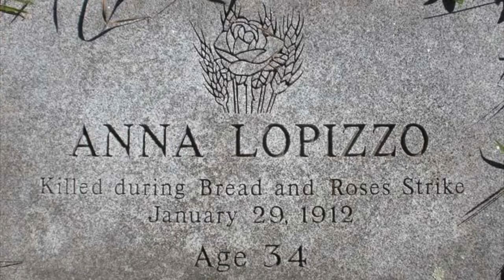"The River Turns the Wheel" covered by John McCutcheon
Grammy-nominated, folk singer-songwriter John McCutcheon has been a friend since the mid-1970s when Bob Martin made Last Chance Rider at Appalshop.  Here the multi-instrumentalist covers the title track from Martin's third album, "The River Turns the Wheel."